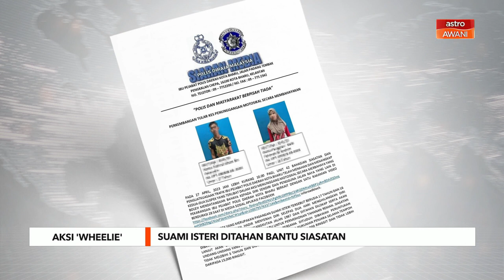Suami isteri ditahan bantu siasatan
Sepasang suami isteri yang terlibat dalam aksi menunggang motosikal secara berbahaya pada Isnin lepas tampil menyerah diri di Ibu Pejabat Polis Daerah Kota Bharu pada Khamis.